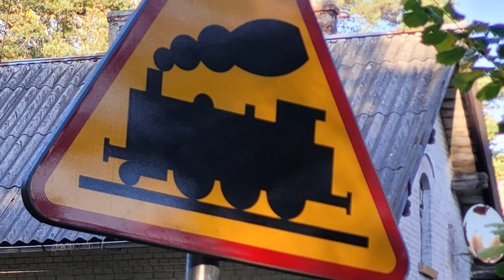Gouache + Watercolour Pencil - Rural Railway Landscape in Poland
I'm continuing to try out gouache paints along with watercolour pencils that I've been using since the start of this channel. A selected landscape scene from recent travel. Some musical improvisations on guitar to go along.